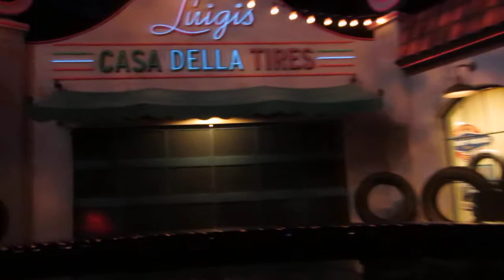Radiator Springs Racers, 2012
Cars Ride,